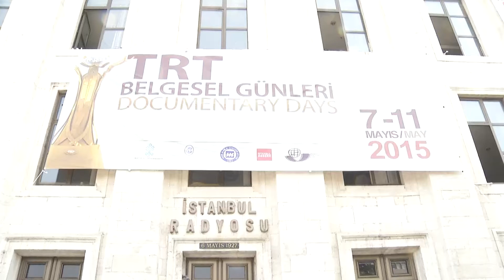İzleyici Röportajları - TRT Belgesel Günleri 2015